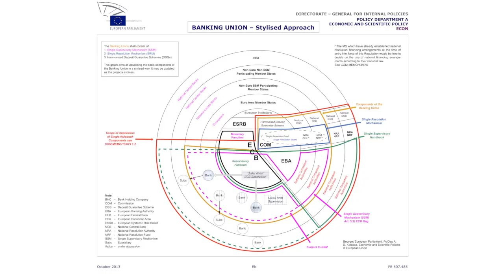União bancária - Marisa Matias 2014/04/15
Apresentação de Marisa Matias de um esquema visual da União bancária (parte da conferência de imprensa).
União bancária | Conferência de imprensa GUE/NGL
Estrasburgo | Strasbourg, 2014/04/15